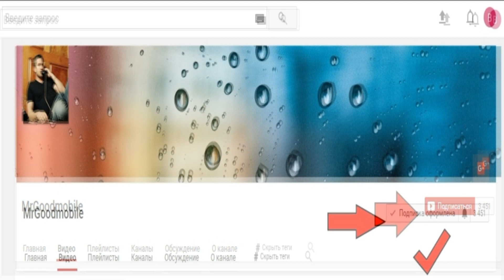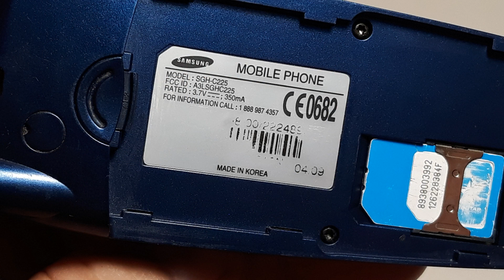Samsung Vintage SGH C225 шикарный мобильный телефон из 2004 года. Актуальный телефон и в 2020 году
Hello. I like to restore and restore old Nokia, Samsung, Motorola phones. I get phones from Germany and also buy in Ukraine. If something is not right, forgive me and write to me in the comments. Thank. Have a nice view.